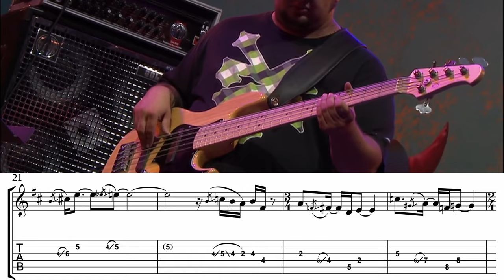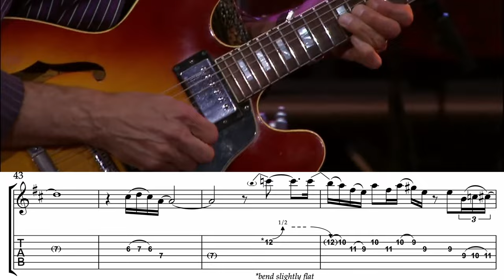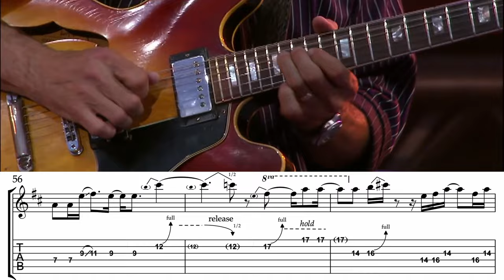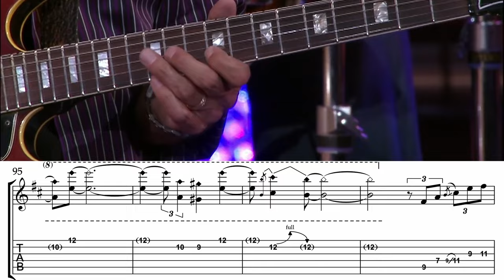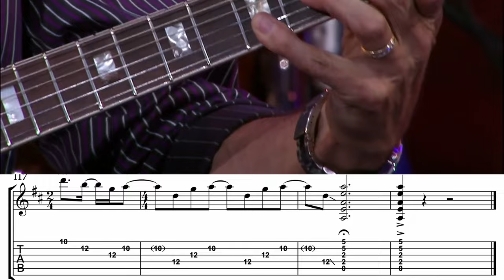The Smoothest Jazz Guitar Ever! Room 335 (Live) - Larry Carlton